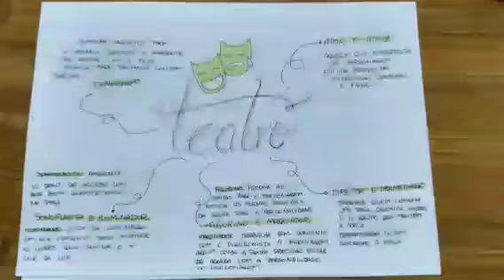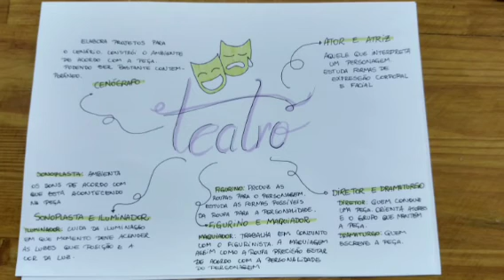ARTE | 9ºANO | AULA 1